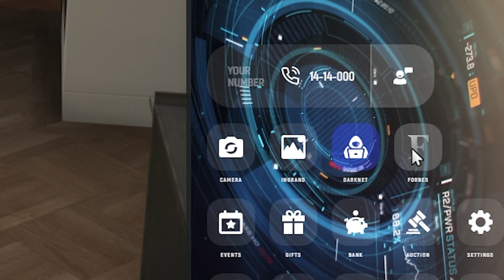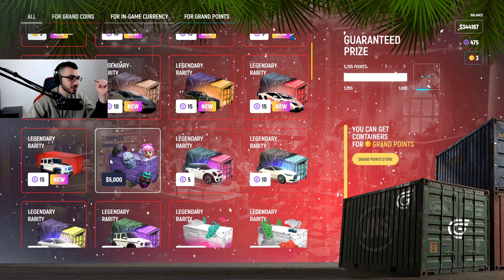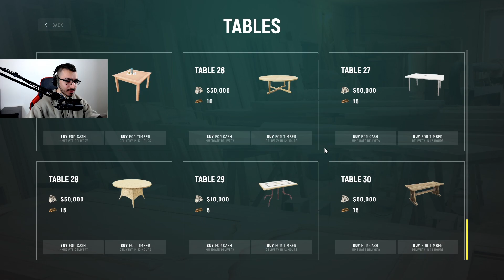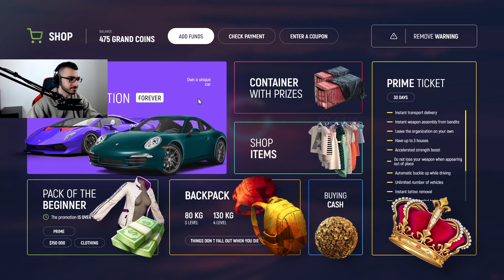جولة في قصر العائلة الجديد 😍 اخييييرا الحلم اصبح حقيقة !!😱 قراند 5 GTA 5 RP 🔥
علامات لجلب الحلوين : قراند 5 حياة واقعية, جراند حياة واقعية, جولة في قصر العائلة , جولة جديدة, بيت جديد , منزل , قراند 5 منازل, قصر , مامكالو, رول بلاي سيرفر